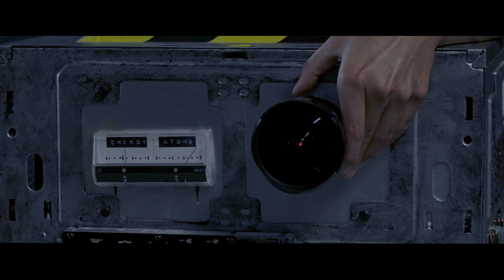Мультивселенная — Русский трейлер (2022)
Цифровой релиз в (РФ) – Скоро
Дата выхода (мир) – 29 ноября 2019

Оригинальное название: Multiverse
Страна: Канада
Режиссер: Гурав Сет
Жанр: фантастика, драма

Пытаясь завершить научный эксперимент по поиску параллельных вселенных, исследовательница Лоретта неожиданно погибает в автомобильной катастрофе. Пять месяцев спустя, когда её коллеги всё же пытаются продолжить начатое дело, девушка внезапно возвращается к ним живой и невредимой. Вскоре начинают происходить и другие странные события, и герои понимают, что, возможно, их эксперимент привёл к запутанному параллельному существованию.